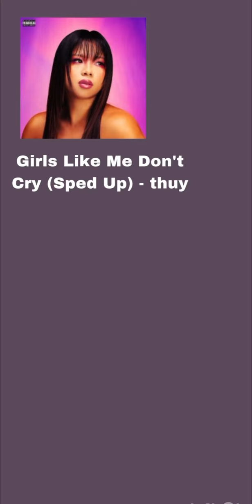Girls Like Me Don't Cry (Sped Up) - thuy